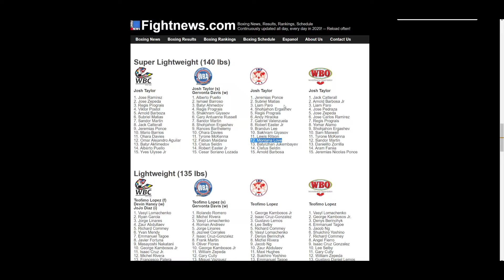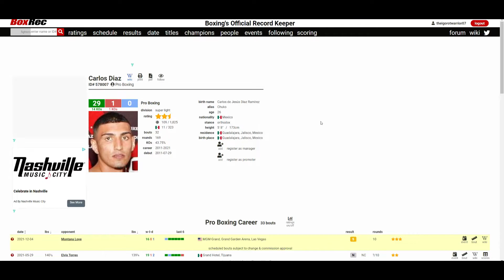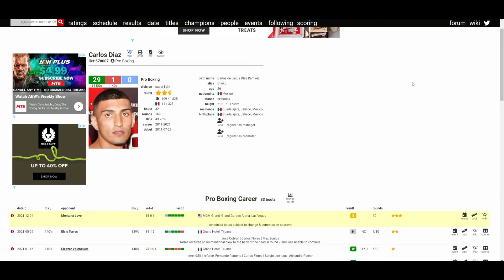MONTANA LOVE VS CARLOS DIAZ (WHO WINS?)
🥊 Boxing Fan
🎮 Gamer
🇵🇭 Filipino
🇺🇸 American
🌎 Earthling